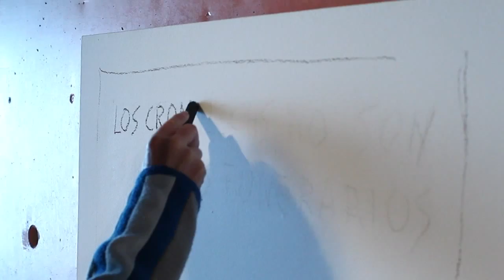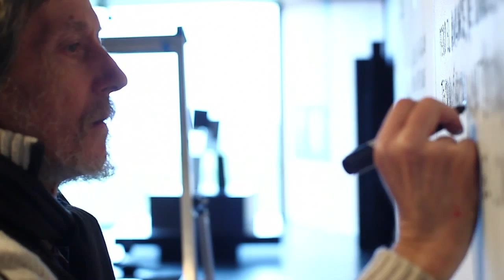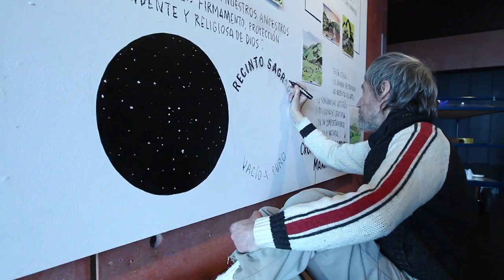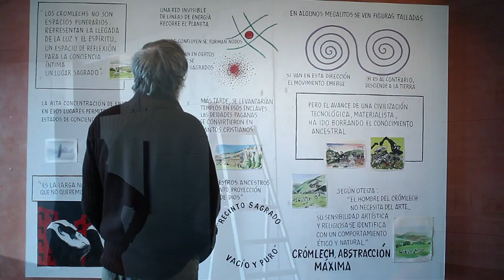Pedro Osés. El crómlech, lugar sagrado. Cromlecha, inguru sakratua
Vídeo del proyecto "El crómlech, lugar sagrado", correspondiente a una intervención realizada por Pedro Osés en el Museo Oteiza, expuesta entre el 1 de diciembre de 2011 y 15 de abril de 2012, dentro del programa "Interpretaciones". Realización de Luis Azanza.
Pedro Osesek Oteiza Museoan egin zuen “Cromlecha, inguru sakratua” interbentzioari dagokion proiektuaren bideoa. Interbentzioa 2011ko abenduaren 1etik 2012ko apirilaren 15era arte egon zen ikusgai, “Interpretazioak” programaren barnean. Errealizazioa: Luis Azanza.